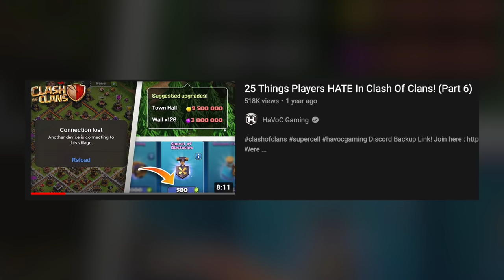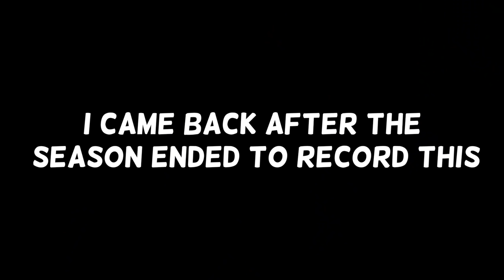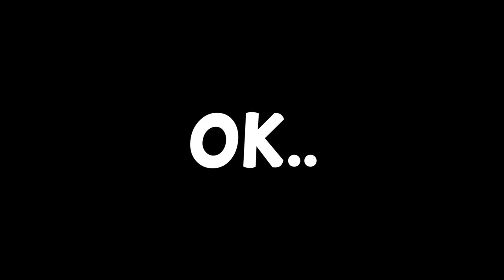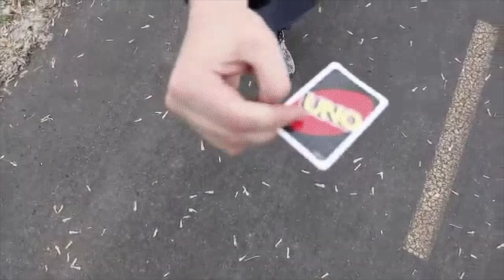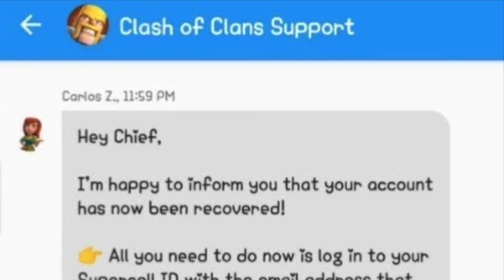25 Things Players Hate in Clash of Clans! (Part 7)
25 Things Players Hate in Clash of Clans! (Part 7) - Havoc Gaming

Today we're gonna be discussing 25 Things Players Hate in Clash of Clans (CoC) episode 7! it's been a while but we're picking back up where we left off to figure out what 25 things in the games I really find annoying!